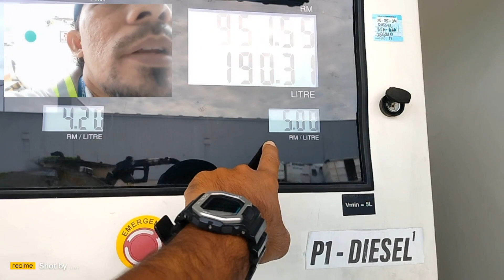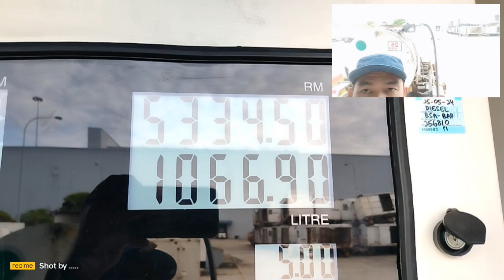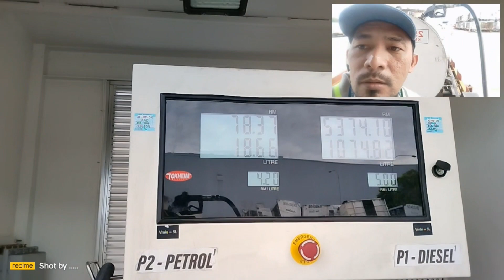isi minyak diesel BERIBU ringgit!!!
sekadar suke2